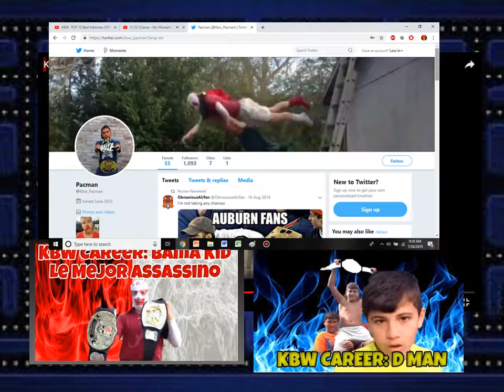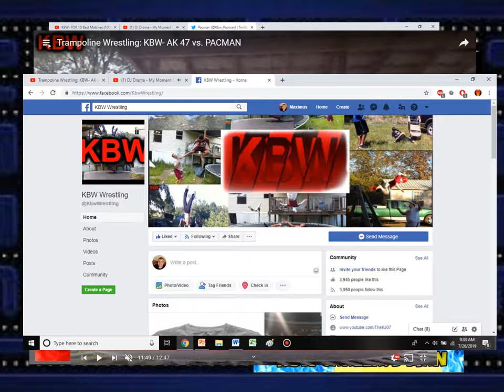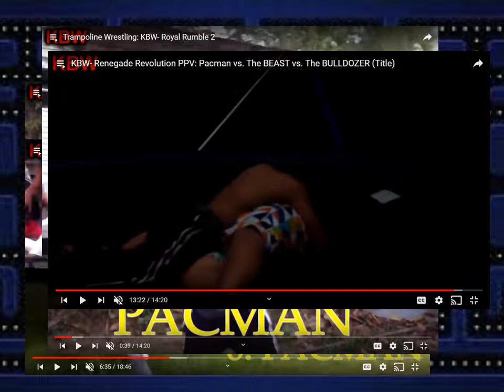KBW Career: PACMAN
Rinzler's KBW Career series continues, discussing the career of the innovative and easy to get behind, PACMAN.